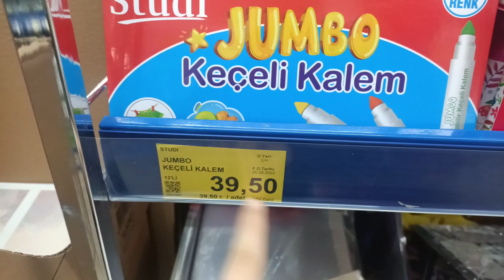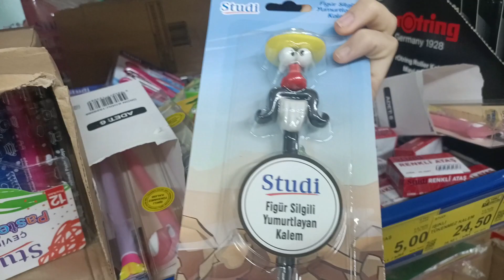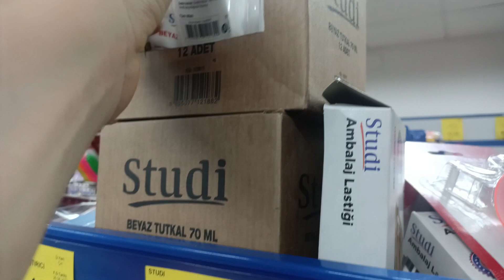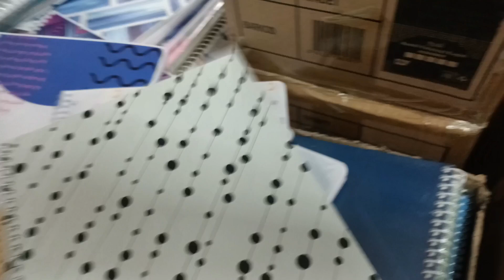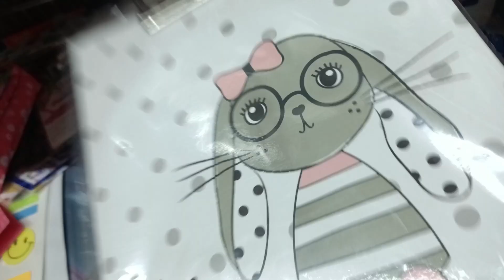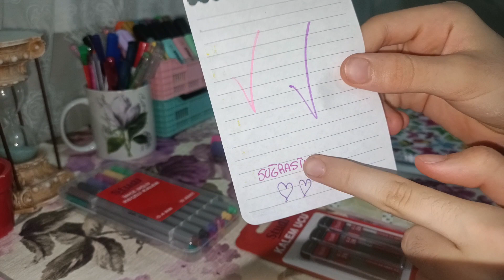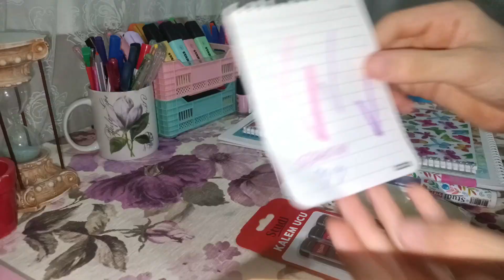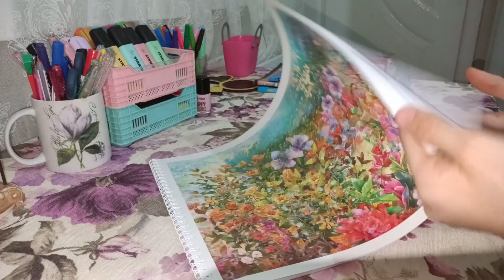BİM OKUL ALIŞVERİŞİM||OKULA DÖNÜŞ BİM 2022 :) BACK TO SCHOOL🥳🛒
Uyarı‼️
Kanalımda gt vb. şeyler yoktur yazanların yorumunu silmek zorunda kalıyorum ayrıca istek üzerine kanal tanıtımı yapmıyorum 💓(açıkalmayı kopyalayıp çalmayın yoksa youtubeye bildirmek zorunda kalırım)

🤍Kendimi tanıtayim;
🦋İsmim.Elif Suğra Bal
🦋Sınıfım:7.sınıf
🦋Yaşım:13
🦋Burcum:aslan
🦋Edit Programım:capcut

 Sesli vlog
 ders çalışma
sessiz vlog
 Study Vlog
Study With Me
 Benimle verimli bir gün
Verimli bir günüm
Canlı ders
 sesli vlog
 Benimle ders çalış
Ders çalışma
 Sabah rutinim
sessiz vlog
 Akşam rutinim
 sessiz vlog
 Sabah rutinim
Akşam rutinim
Morning routine
Benimle bir gün
 Vlog ders vlog